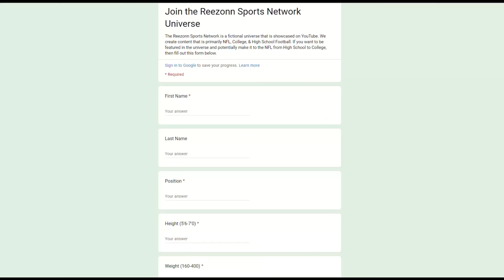6'8 285 TE/DE Has 200 Receiving Yds & 3 Sacks in ONE GAME! | HSFB Week 10 3020 PATREON ROAD TO GLORY